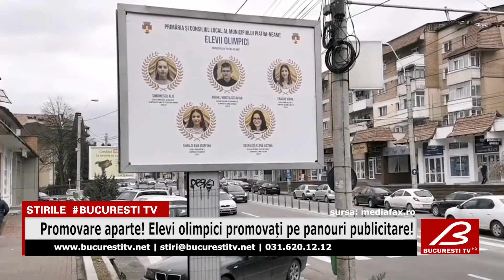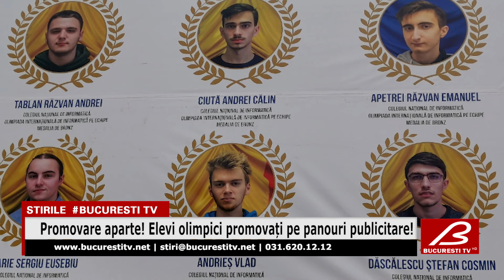Promovare aparte! Elevi olimpici promovați pe panouri publicitare!